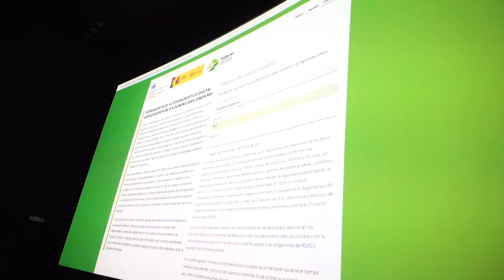Buenas noticias MICM👏🏼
El ministro de Industria Comercio y Mipymes, Ito Bisonó, acompañado del Viceministro de Desarrollo Industrial, Fantino Polanco y reprsentates de la Embajada de España presentaron al empresariado nacional el proyecto “Industrias Digitales RD”, una iniciativa que contiene 5 programas de transformación digital desarrollados con apoyo técnico y financiero del Ministerio de Comercio y Turismo de España.